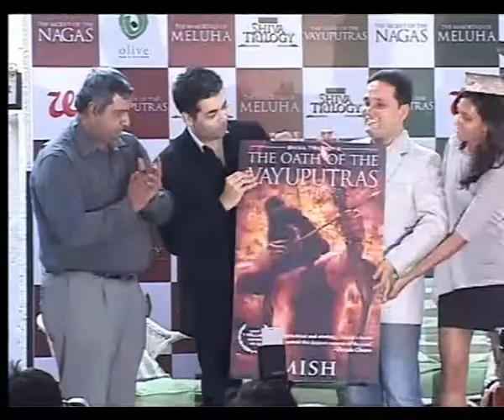Game changer for Dharma Productions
Karan Johar believes that adapting Amish Tripathi's book 'The Immortals of Meluha' into a film will be the greatest challenge and a game changer for the production.